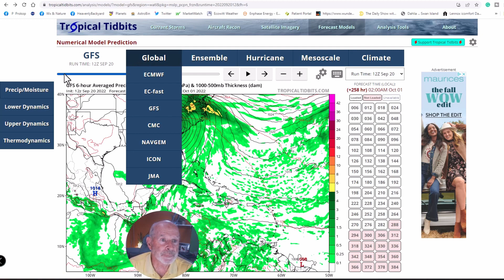Pat Prokop's Tropical Weather Update for Tuesday, Sep 20, 2022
The tropics have been somewhat quiet up to last week but now with hurricane Fiona moving through the western Atlantic, several new tropical waves are beginning to become more active and more numerous.  The next several weeks look to be active in the Tropical Atlantic.